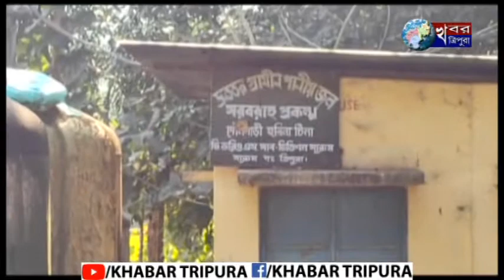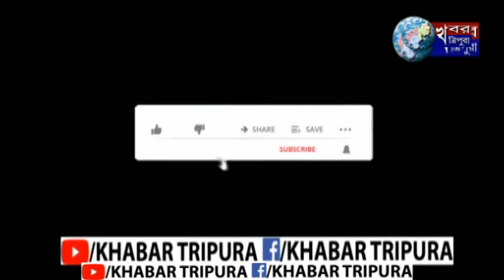পানীয় জলের দাবিতে রাস্তা অবরোধে বসে এলাকাবাসী ।